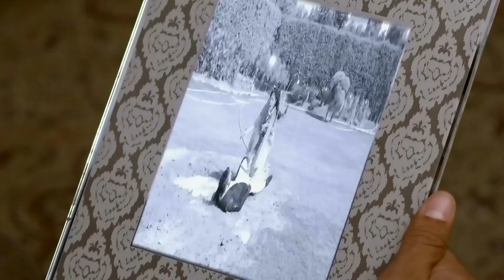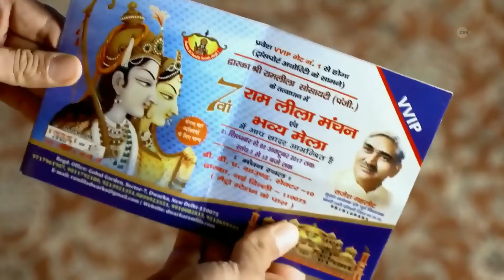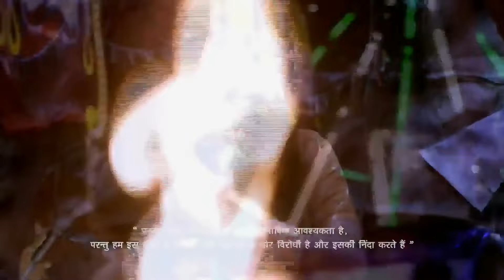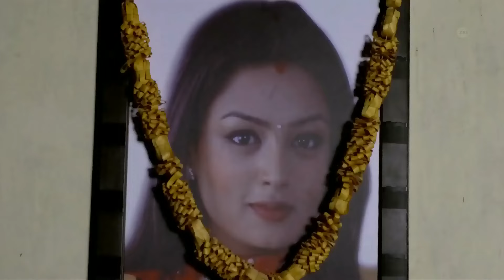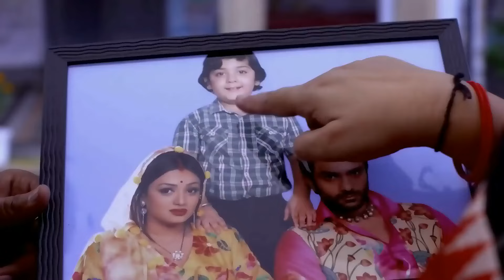Shaurya का रामलीला मैदान मे घुसना हुआ मुश्किल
Shaurya’s entry into the Ramleela grounds becomes a difficult challenge! Will he overcome the obstacles or face defeat? Watch to find out the exciting outcome!